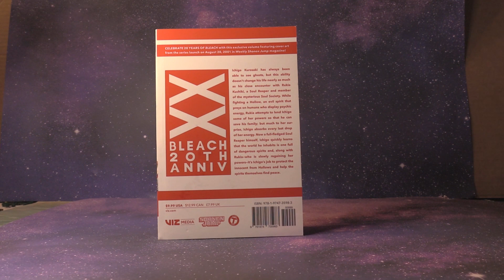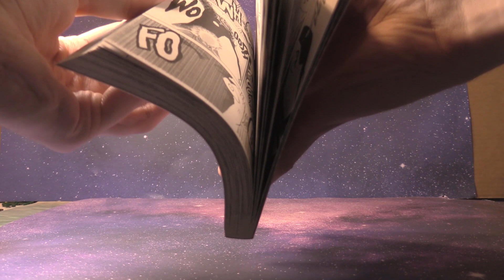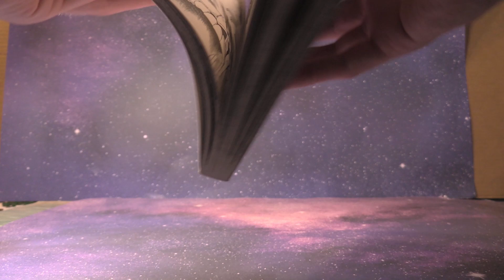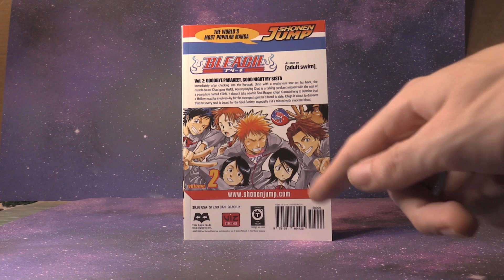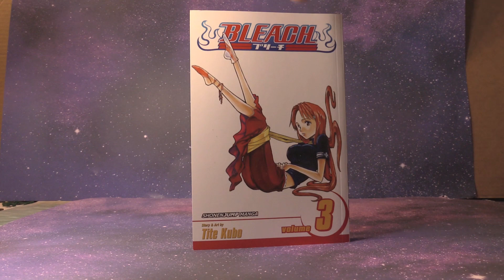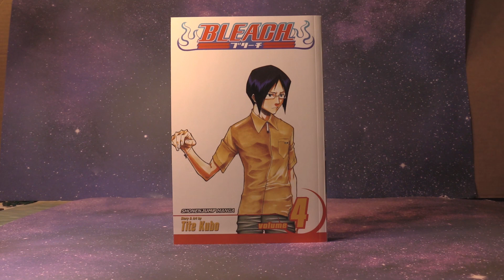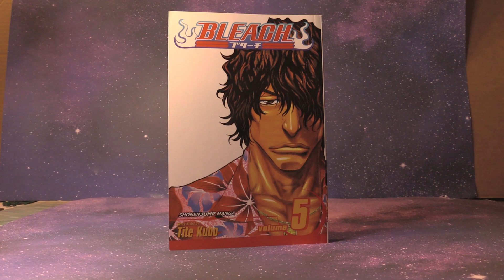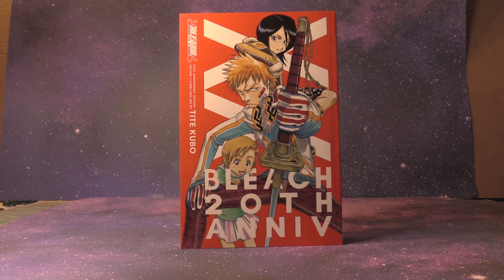BLEACH MANGA CHAPTERS 1-43! A SUMMARY & REVIEW!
The music is done by Rifti Beats